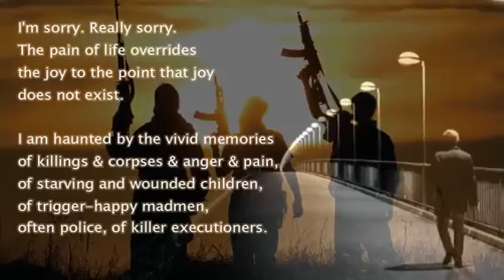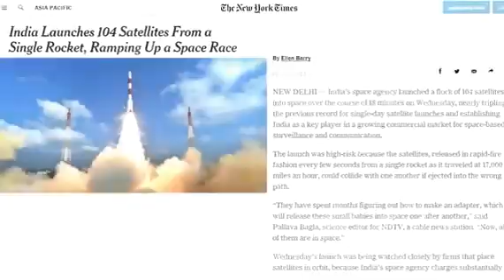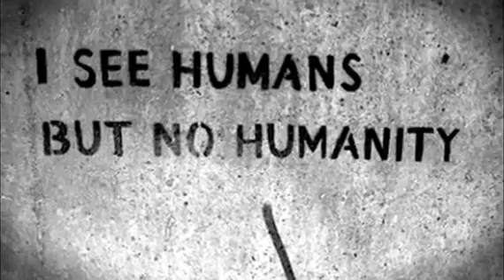Vulture and the little girl